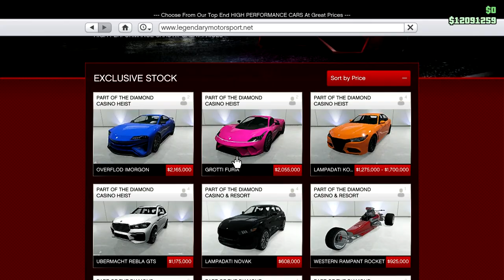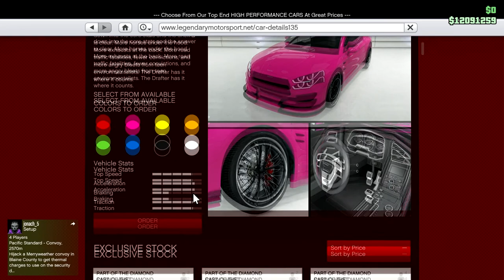Wishing for the Phantom Wedge: CEO in Pajamas. Let's Play GTA5 Online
Sometimes you can will the Phantom Wedge Mission into existence.

Or it just feels that way.

Also bough an 8F drafter. Painted it red.